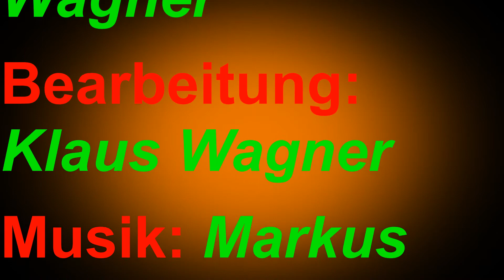Dangast, VW Bully Show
An 3 Tagen am Dangaster Strand am alten Kurhaus, sogar das Wetter hat mitgespielt.